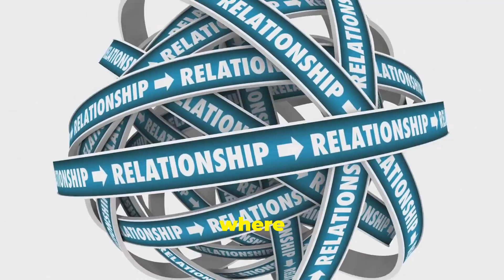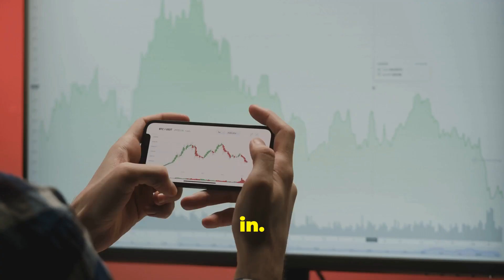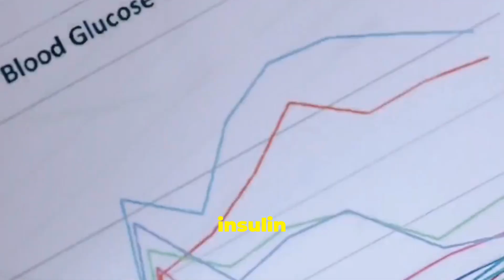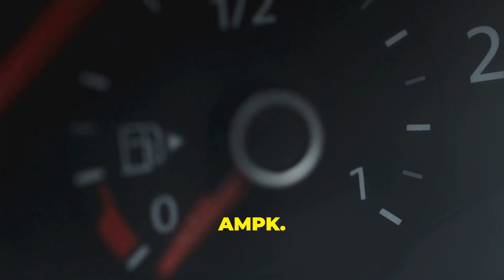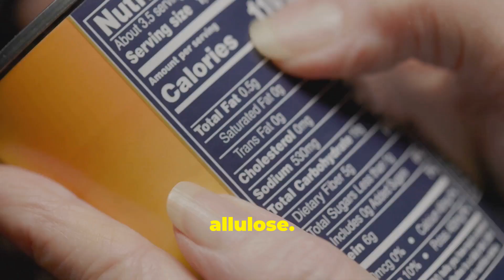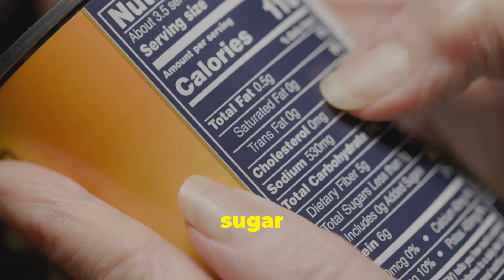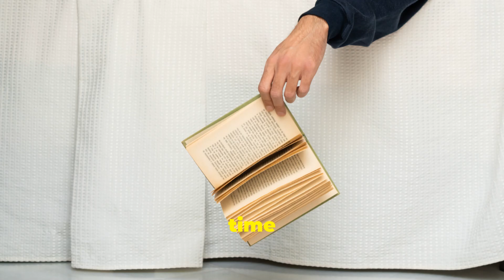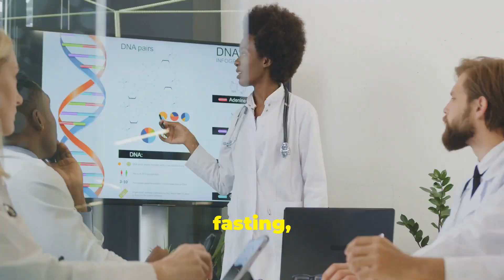Veteran Dietician's 7 Secrets to Conquer Belly Fat After 40!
"7 Proven Strategies to Lose Belly Fat After 40—No Fad Diets!"

Struggling with stubborn belly fat, especially after 40? In this video, we reveal seven powerful, science-backed strategies to help you finally shed that unwanted weight. From simple dietary changes to surprising sleep hacks, discover what really works—without resorting to extreme diets.

Watch now and start your journey to a healthier you!